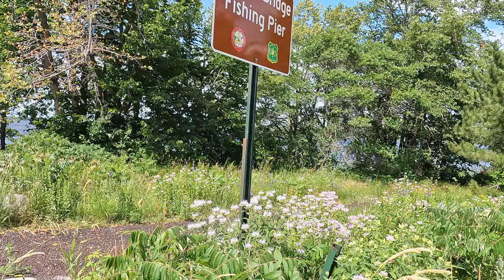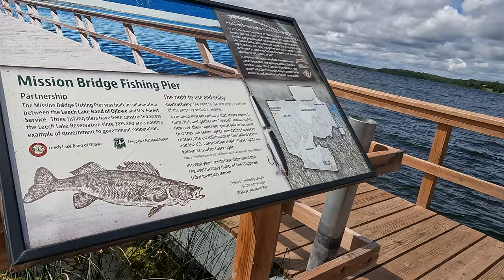Exploring the Mission fishing dock/Pokémon stop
This fishing dock is in the lake year round